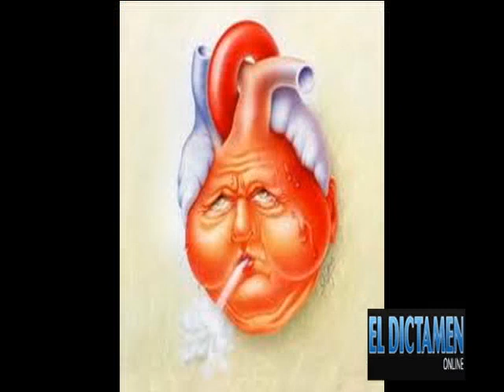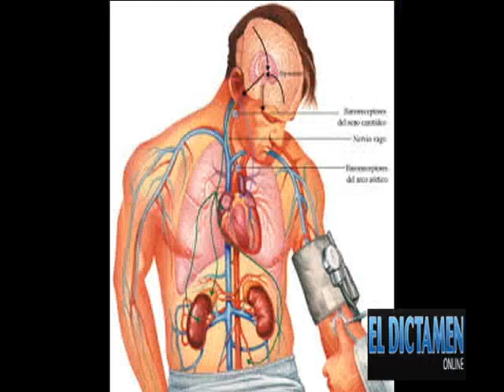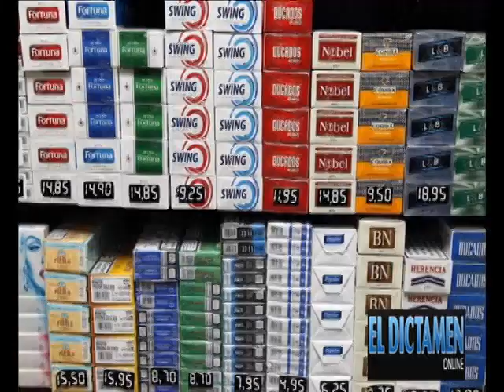Día Mundial Sin Tabaco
31 de Mayo, Día Mundial sin Tabaco, comentarios del tabaquismo con el Médico Neumólogo Juan Héctor Tamayo Góngora. 05/2013. Video realizado por Isidro Laisequilla para El Dictamen Online